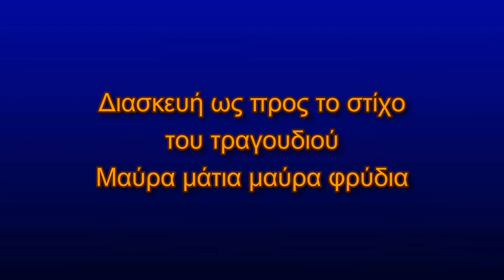Κούλη .... Χ@στικα - Ηλίας Μπατζογιάννης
Κούλη ….. Χ@στικα  new song 2021
(Διασκευή ως προς το στίχο του τραγουδιού
Μαύρα μάτια, μαύρα φρύδια)
Στίχοι και Τραγούδι: Ηλίας Μπατζογιάννης

Ξεκινήσαμε να πάμε
Με τους φίλους Βλάχικα
Σε ένα ωραίο ταβερνάκι
Να περάσουμε καλά

Μα σαν φτάσαμε που λέτε
Στις ταβέρνας τη γωνιά
Έγραφε σε μια ταμπέλα
Χωρίς μπόλι αριστερά

Βολευτήκαμε ωραία
Και ήταν όλα μια χαρά
Ήρθανε και οι μεζέδες
Ήρθανε και τα κρασιά

Σαν χρειάστηκε να πάω
Στις ταβέρνας το WC
Μου είπανε χωρίς το μπόλι
Μέσα απαγορεύεται

Και έτρεξα σαν τον Κεντέρη
Να βρω μέρος να κρυφτώ
Τι μου έκανες βρε Κούλη
Παραλίγο να χεστώ